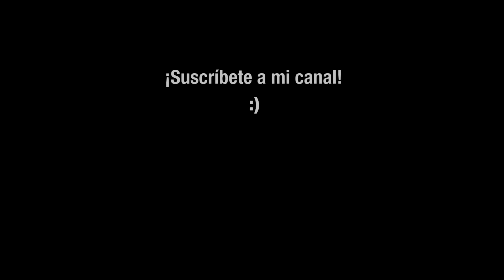Ghost - Square Hammer (Solo cover by Dani Iglesias)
Soy Dani Iglesias, profesor de Guitarra particular en Donostia y alrededores.

Equipo:
H&K Tubemeister 36
Overdrive ZDR (hecho a mano por mi mismo, consúltame si te interesa)
Monitores Yamaha HS5
Afinador Boss TU-3
Shure sm7B (front)
GAP Pre 73
Rode nt2a (room)
Cuerdas D'Addario EXL110
Dunlop Tortex 1.14
Guitarra tipo strato montada por partes
Canon G7x Mark II